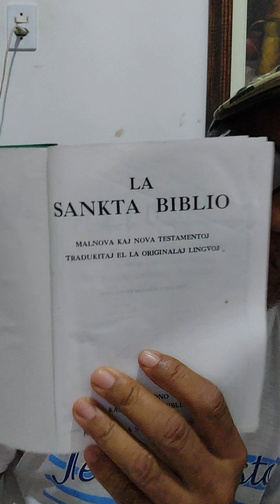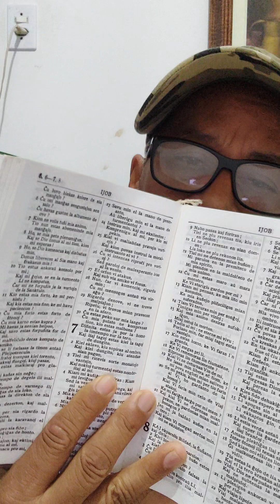Esperanto. Bíblia Sagrada em Esperanto.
Esperanto é um idioma que foi criado por volta de 1884 pelo judeu polonês Lázaro Zamenhoff